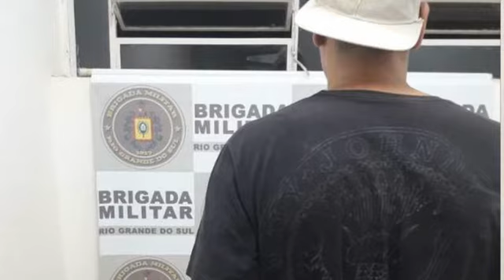Plantão Policial. Teça-feira, 10 de dezembro de 2019.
Preso em flagrante em Santo  ngelo após assalto a estabelecimento comercial.
Mulher atira roupas pela janela e ameaça botar fogo em casa.
Motorista foge de abordagem da BM, anda na contramão e provoca acidente com morte em Caxias
Bebê morre em acidente na BR-116, em São Leopoldo.